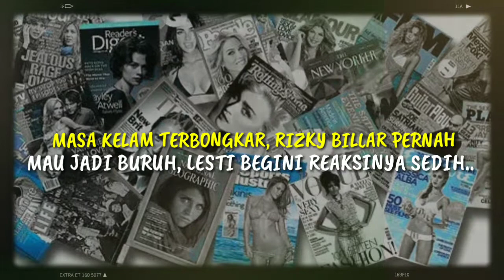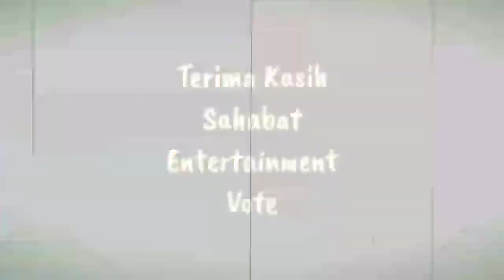Masa Kelam Terbongkar, Rizky Billar Pernah Mau Jadi Buruh, Lesti Begini Reaksinya Sedih..